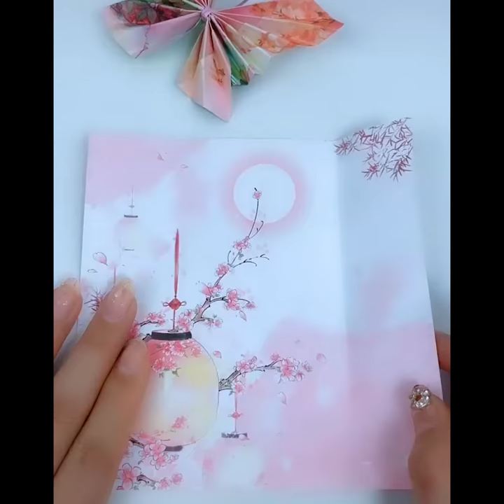How To Make Paper Flower | Paper Craft Ideas | Flower DIY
In today's video you will find FlowerDIY PQBeauty # CraftIdeas

🌟Kiss-kiss, bye-bye 💋